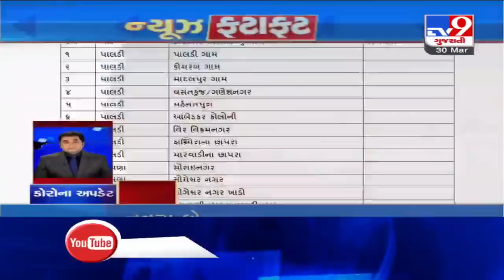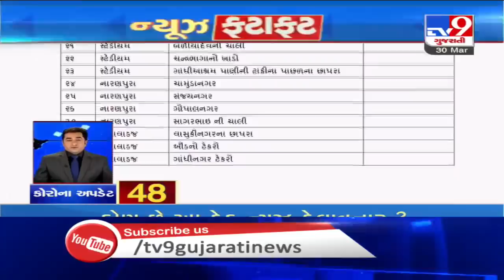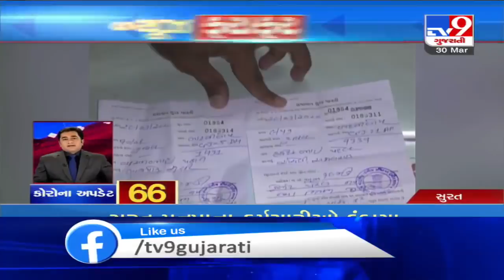Top News Stories From Gujarat: 30/3/2020| TV9News